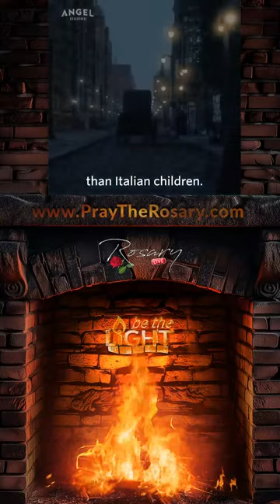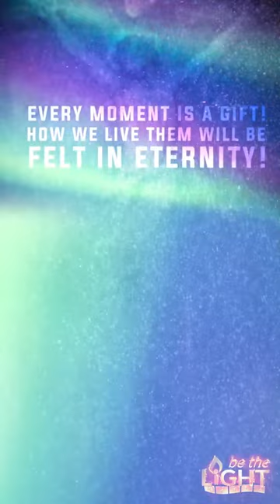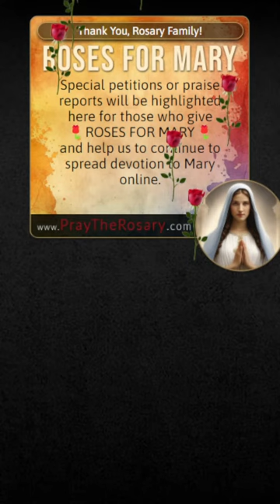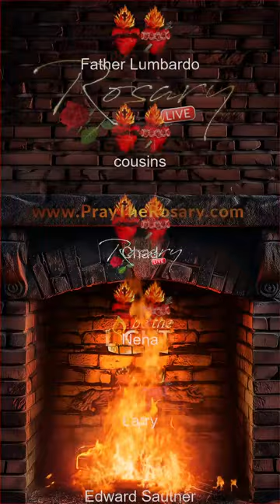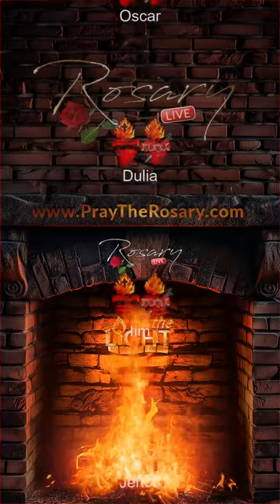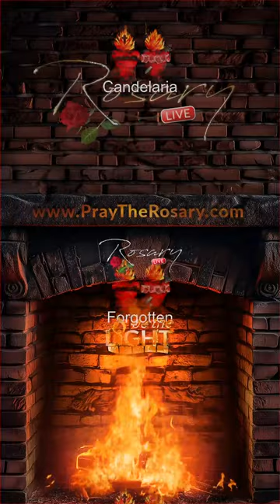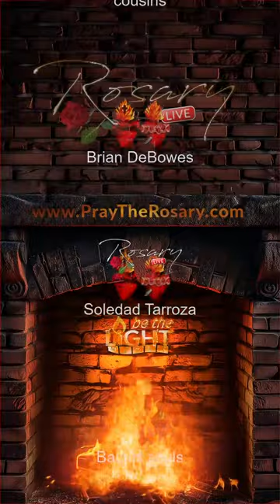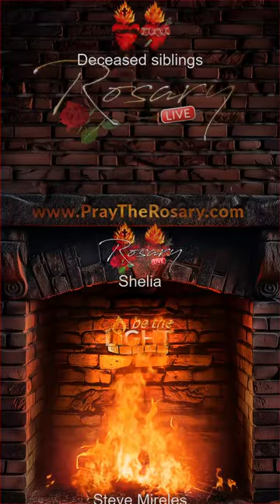⭐ Rosary LIVE ⭐ St. CABRINI, Pray For Us!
⭐ Rosary LIVE ⭐ began in 2014. It is a ministry of PrayTheRosary.com and Be The Light Media. Join us as we "Pray The Rosary Every Day!" as our Lady of Fatima requested. Leave your prayer requests in the comments below.